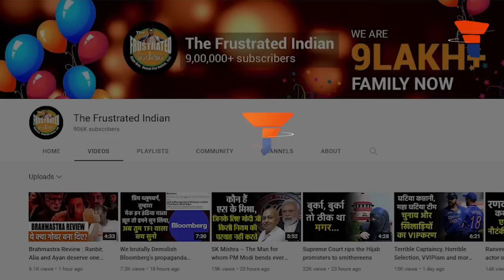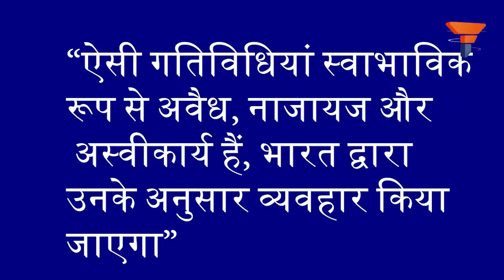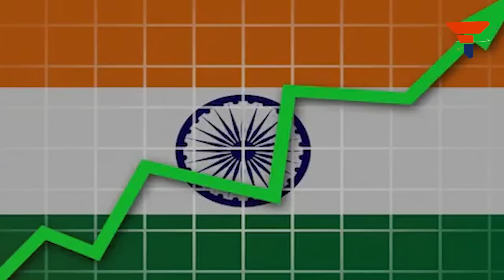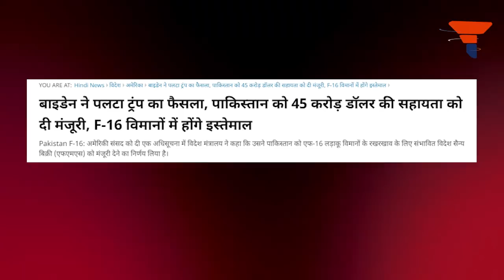Russia accepts POK as part of INDIA